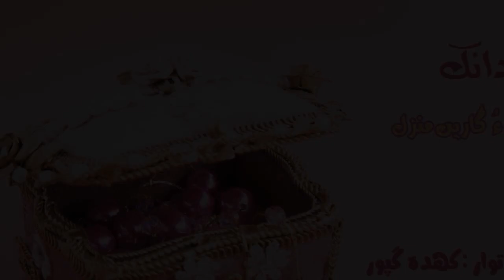گوھریں‌ دانک» وپتگیں جھدکار ءِ واب ءُ گاریں منزل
مراگش:گوھریں دانک
بنگپ:جھد
نبشتہ کار:کھدہ گپور
توار:کھدہ گپور
پیشکار:کھدہ گپور
شنگکار:ریڈیوزرمبش بلوچی